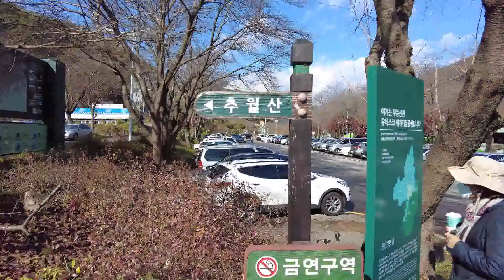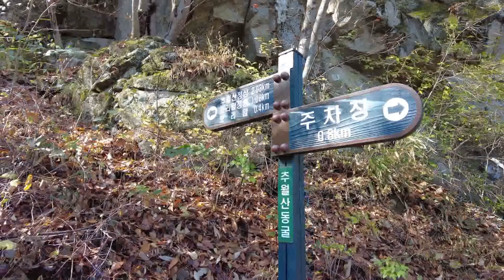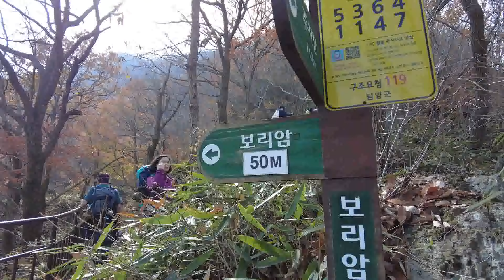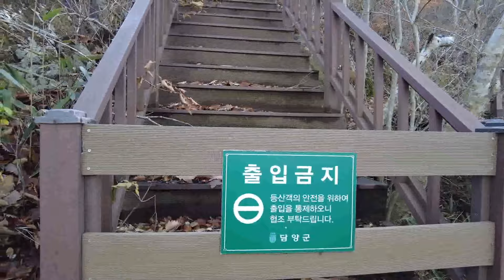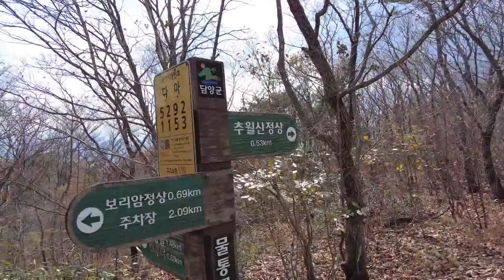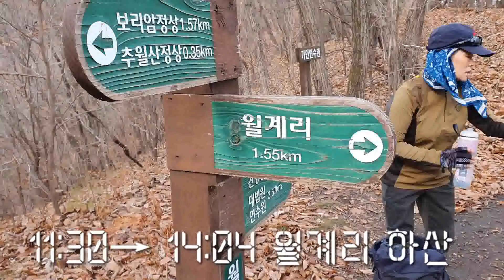추월산 보리암 정상까지 인내와 끈기로 오르면 파노라마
추월산 보리암 정상까지
드넓은 세상이 한눈에 보이는
보리암에서 불경소리  담양호가 내려다 보이는 아름다운 뷰